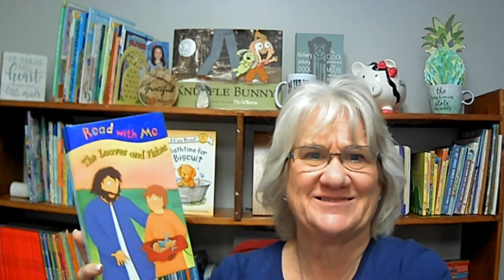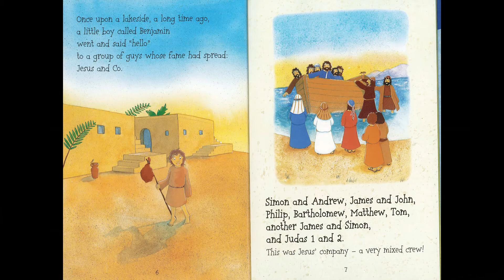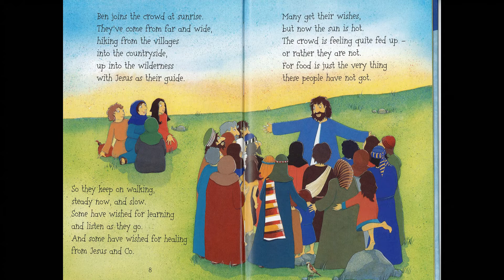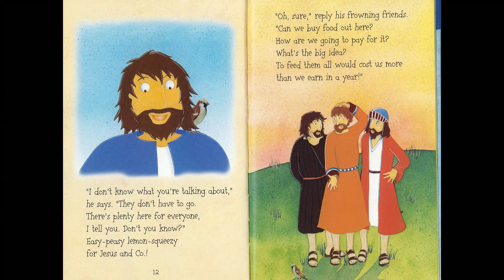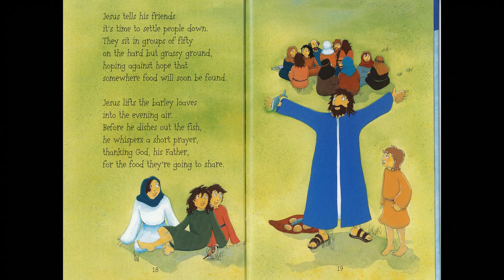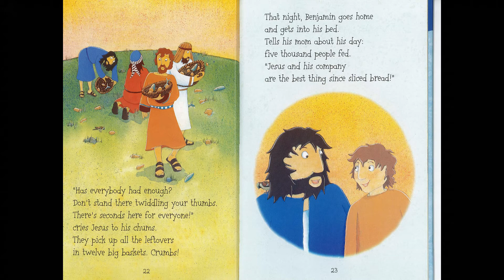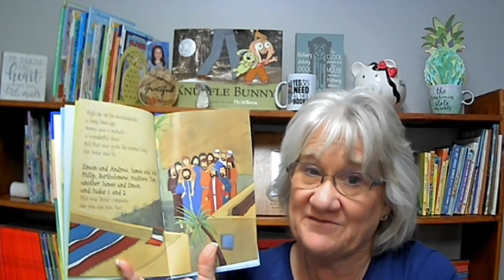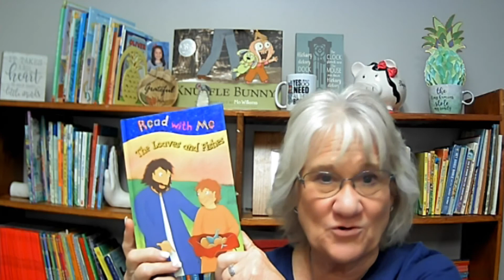Kids Books Read Aloud "The Loaves and the Fishes" Bible Stories read by Miss Dorothy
Goodnight Lighthouse is bringing another great Bible story tonight.  Be sure to join us for "The Loaves and The Fishes."  A great book to help teach the children about the love of Jesus and his miracles. This video is protected under the Fair Use Act - 17 U.S.C. § 107, Notwithstanding the provisions of sections 106 and 106A, the fair use of a copyrighted work, including such use by reproduction in copies or phonorecords or by any other means specified by that section, for purposes such as criticism, comment, news reporting, teaching (including multiple copies for classroom use), scholarship, or research, is not an infringement of copyright.